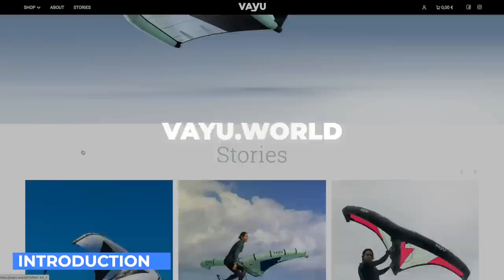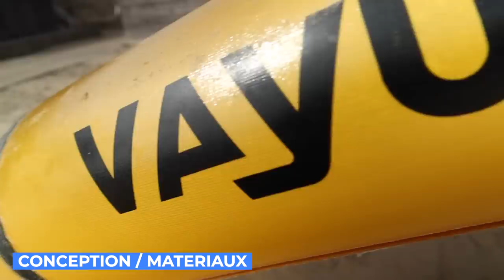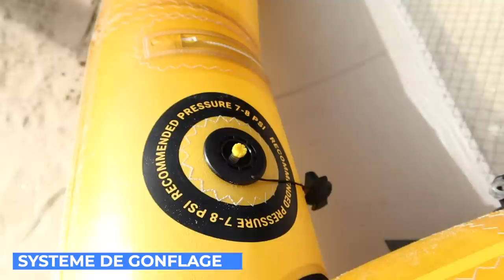VAYU AURA X - WING REVIEW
Voici ma Review de la Vayu Aura X.  Après avoir testé La Vayu Wing II puis la Vayu Aura l'année dernière, voici la version haut de gamme en Alulah de la Aura. On décortique ensemble le feeling et les aptitudes de cette nouvelle version axée "performance" de la Aura 👍 .  Enjoy !

Foil, foiling,wingfoil,foil review, hadou brunner, la baule, tuto Wingfoil, wingsurf,wingfoiling,wingsurfing,